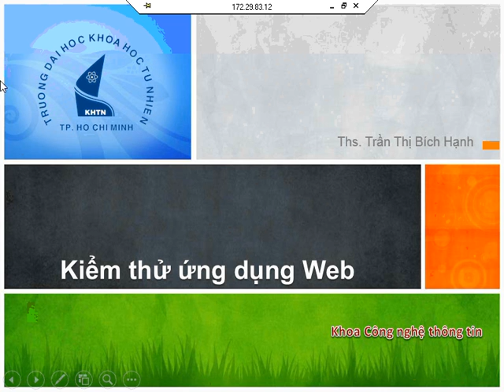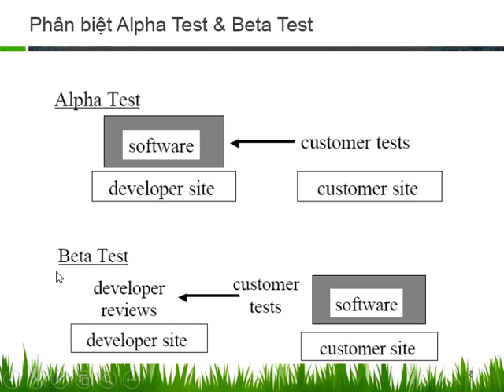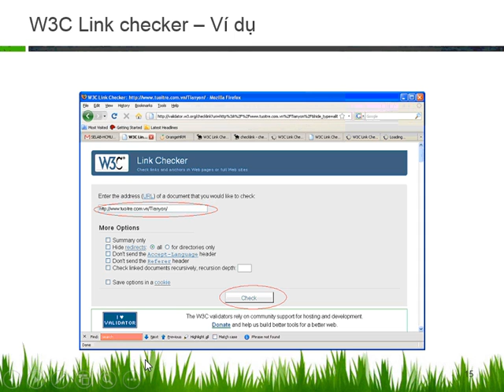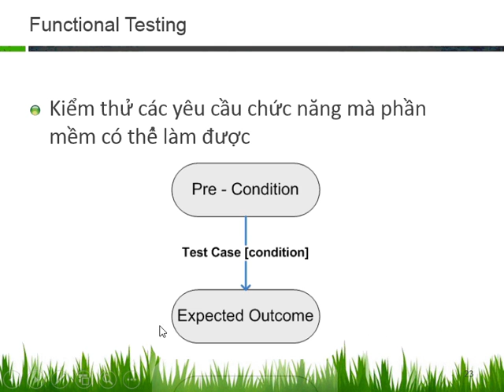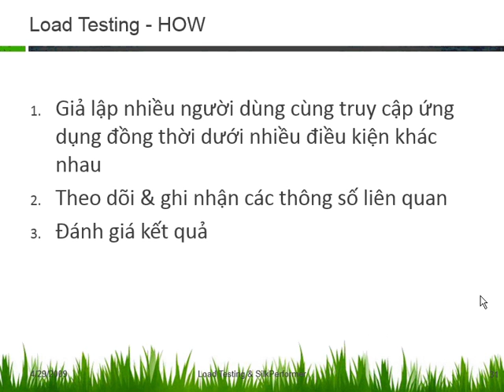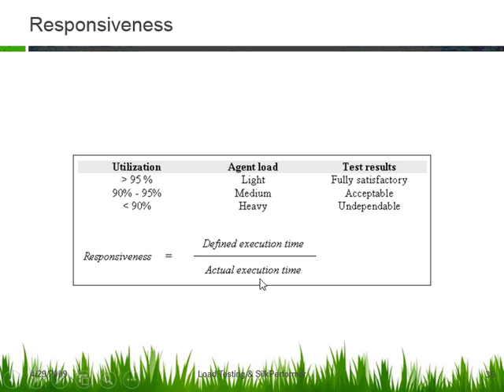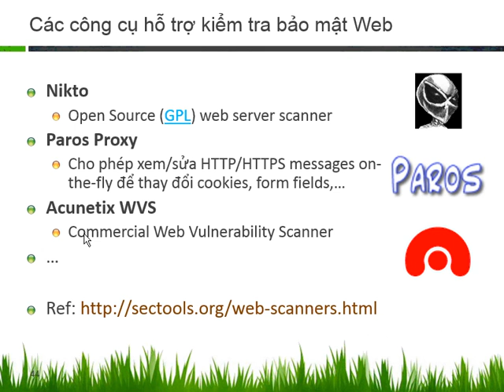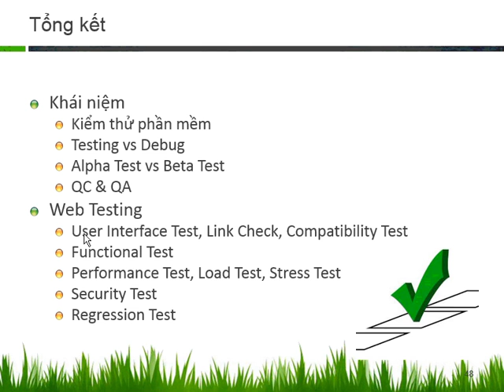PTUDWeb Offline 11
Offine buổi 11